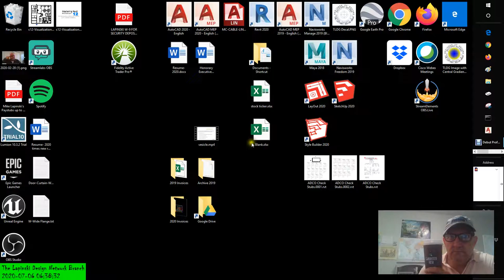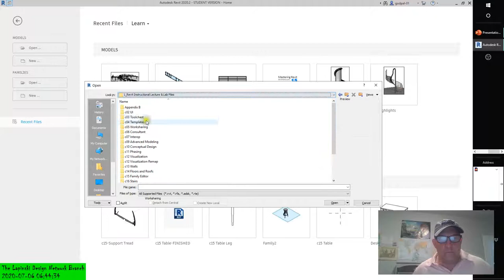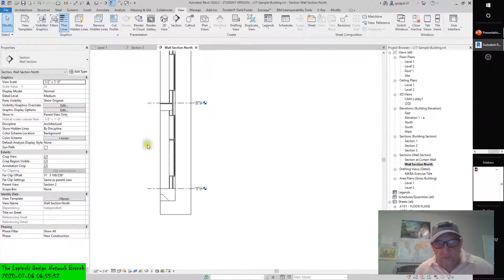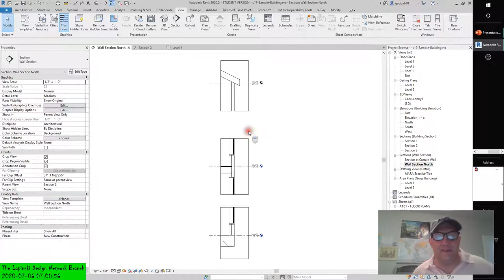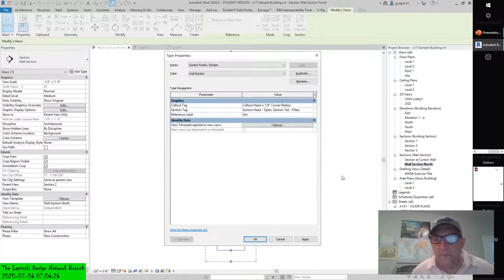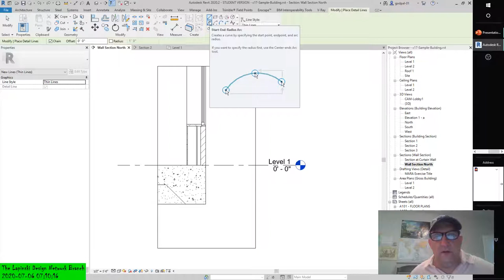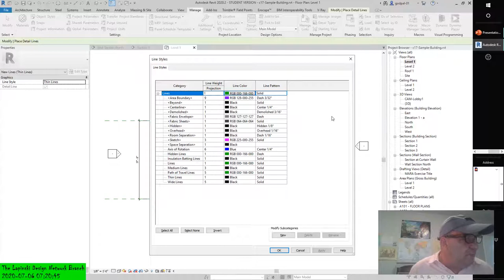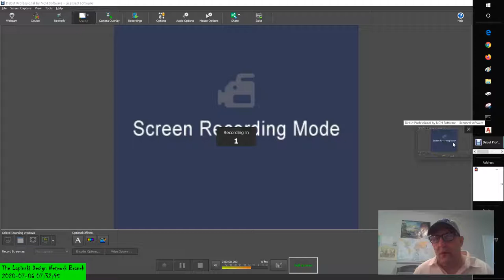REVIT 2020 De-Tailing, Annotating & Articulating Your Designs In Competitive Metropolitan Markets